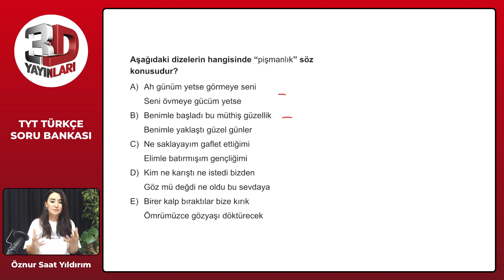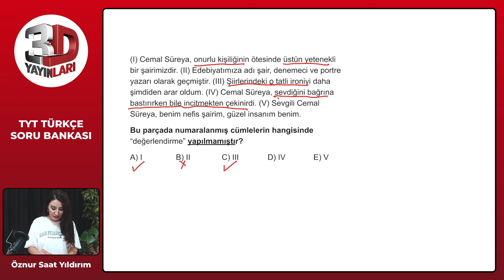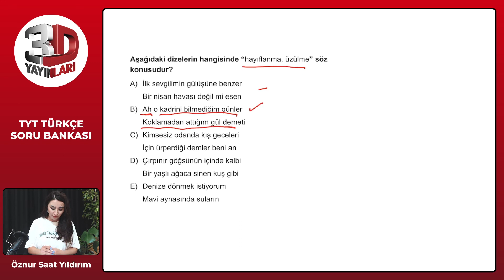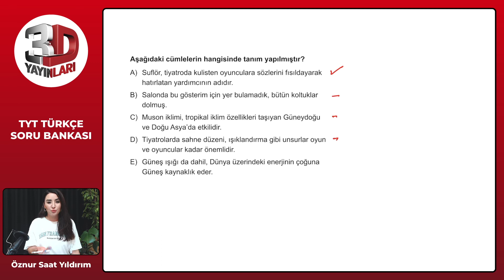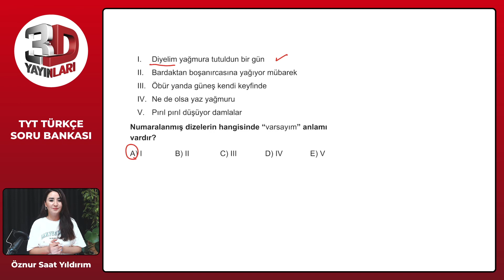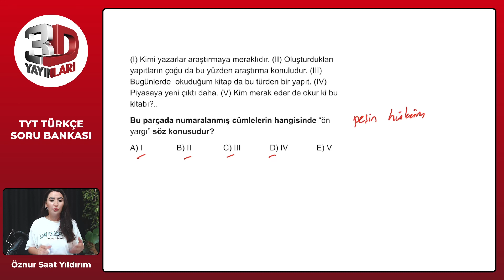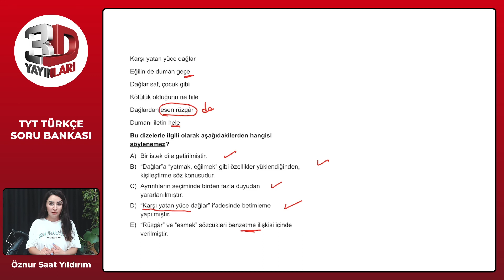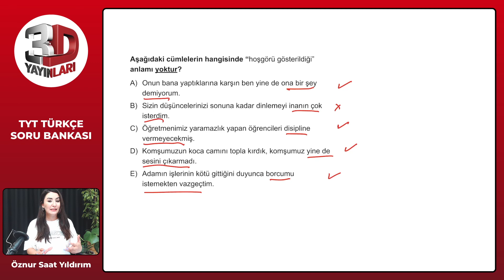TYT Türkçe Soru Bankası Bölüm 01 Test 33 Soru Çözümleri